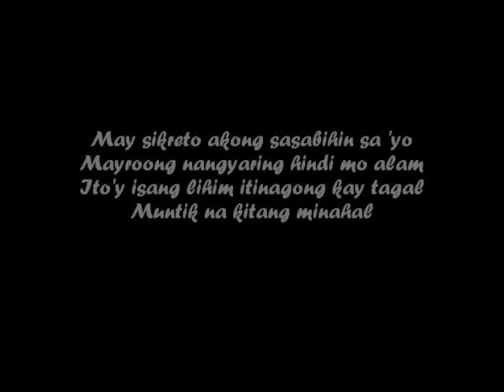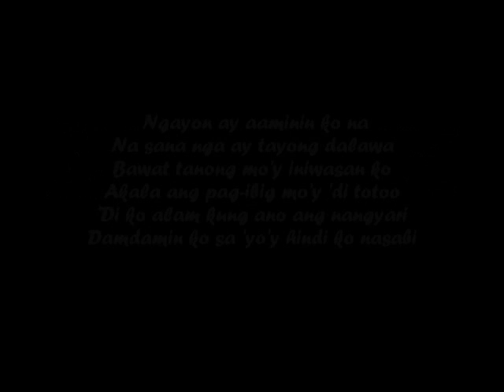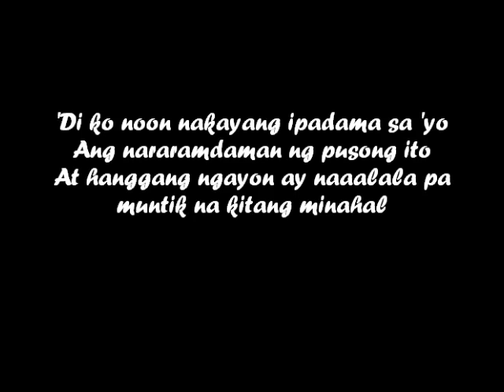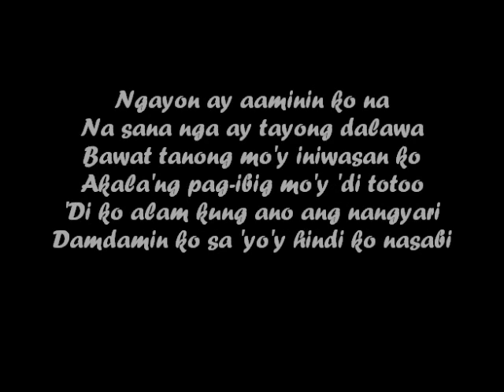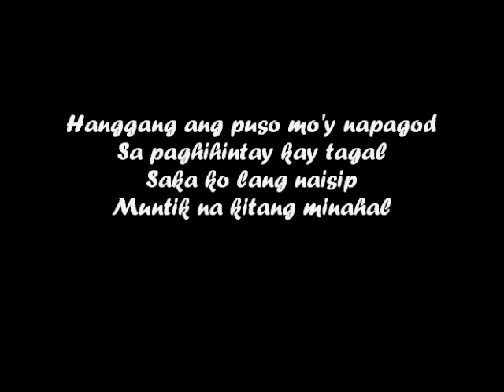muntik na kitang minahal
para sayo

May sikreto akong sasabihin sa 'yo
Mayroong nangyaring hindi mo alam
Ito'y isang lihim itinagong kay tagal

`Di ko noon nakayang ipadama sa `yo
Ang nararamdaman ng pusong ito
At hanggang ngayon ay naaalala pa

Ngayon ay aaminin ko na
Na sana nga'y tayong dalawa
Bawa't tanong mo'y iniwasan ko
Akala ang pag-ibig mo'y `di totoo
`Di ko alam kung anong nangyari
Damdamin ko sa `yo'y hindi ko nasabi
Hanggang ang puso mo'y napagod
Sa paghihintay kay tagal
Saka ko lang naisip muntik na kitang minahal

para sayo something